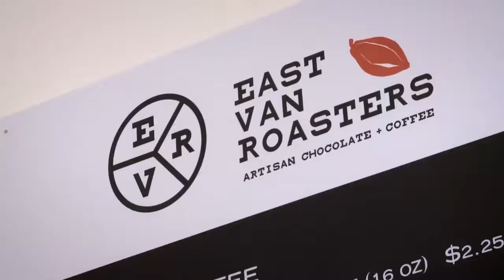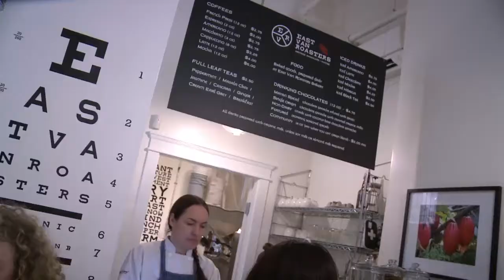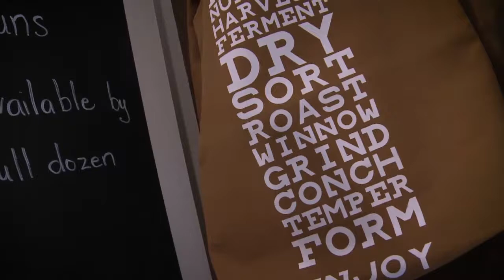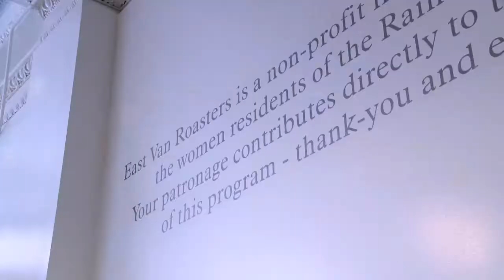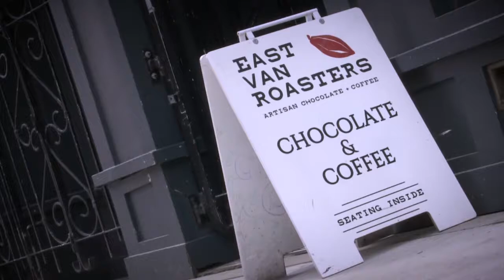East Van Coffee Roasters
AMI's Grant Hardy checks out a new Vancouver social enterprise, East Van Roasters​, an artisan coffee and chocolate shop located in Vancouver’s Downtown Eastside that gives back to the community.